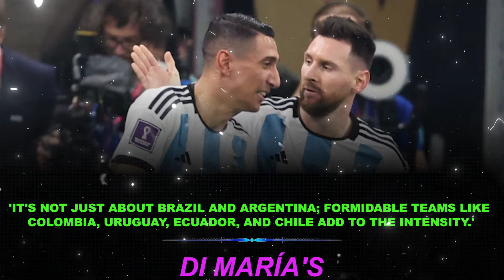Look At What DI MARIA Had To Say About NEYMAR and VINICIUS JR 🚨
Hey there, it's time to go through the latest insights straight from the football stars themselves! Join me as we explore what Di Maria had to say about Neymar and Vinicius Jr. This video is packed with exclusive interviews, revealing anecdotes, and behind-the-scenes moments you won't want to miss.

In this episode, we'll uncover Di Maria's perspective on Neymar and Vinicius Jr.'s journey in the world of football. Discover their camaraderie, skills on the field, and the secrets behind their game-changing plays. From locker room banter to game strategies, get ready to explore their dynamic duo like never before.

Whether you're a die-hard fan or just curious about the latest in football gossip, this video has something for everyone.

Join us as we uncover the stories behind the headlines and dive deep into the world of football legends. Ready to see football in a whole new light? Let's go!

The video Look At What DI MARIA Had To Say About NEYMAR and VINICIUS JR 🚨 covers the topics: